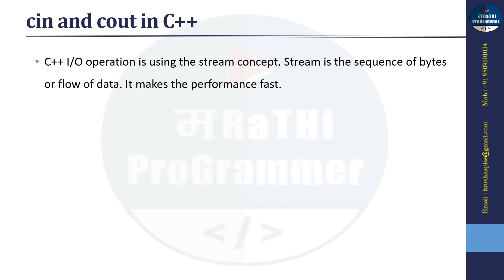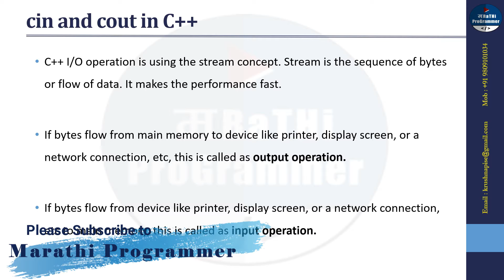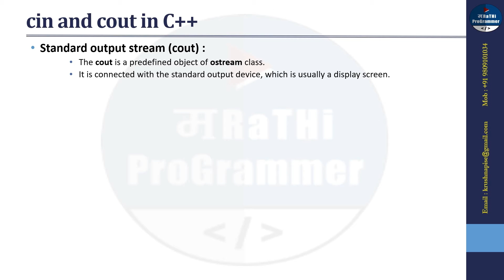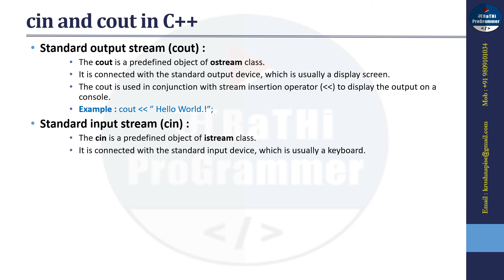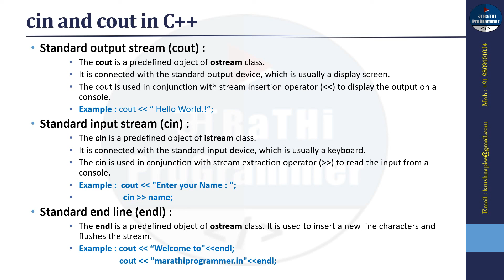Lecture #9 - cin and cout in C++ Part-I | Marathi | Krushna Pise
In this Video, you will learn what is cin and out in c++ programming language.
Also you will learn what is the use of these objects.